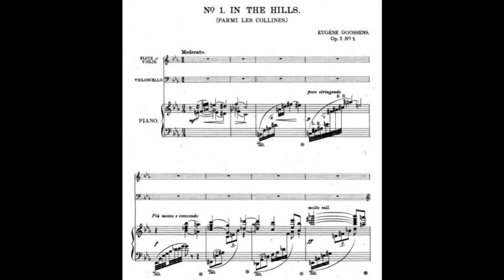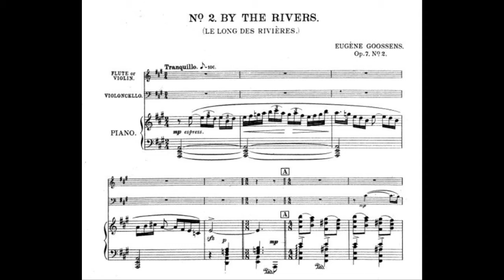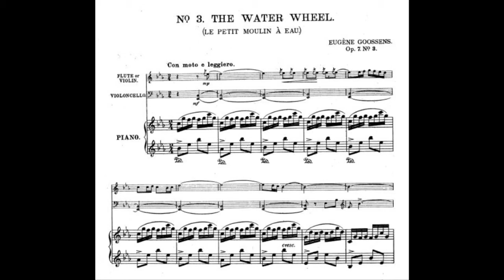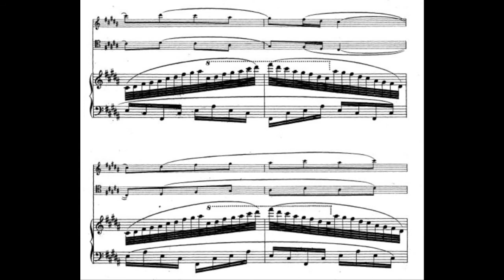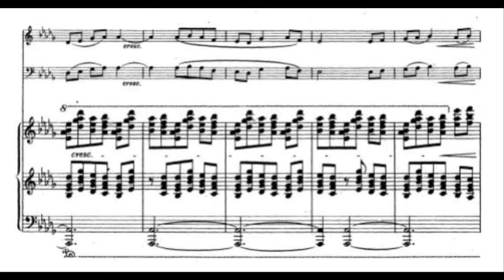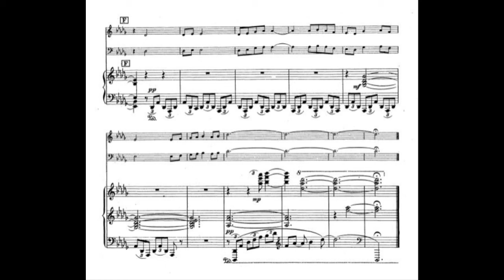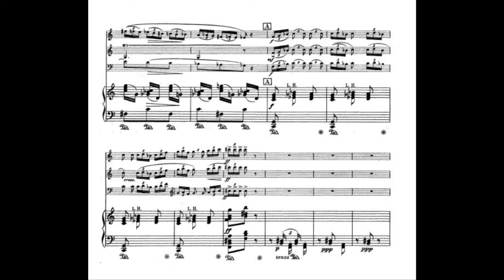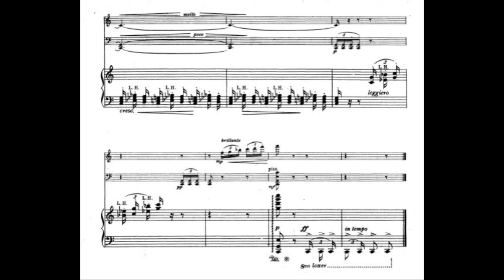Goossens, Eugene - 5 Impressions of a Holiday, Op.7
Eugene Goossens (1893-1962): 5 Impressions of a Holiday, Op.7

1. In the hills ; Parmi les collines  : 00:03
2. By the rivers ; Le long des rivières : 03:02
3. The water-wheel ; Le petit moulin à eau : 05:44
4. The village church ; L'église du village : 07:54
5. At the fair ; A la vogue : 13:32